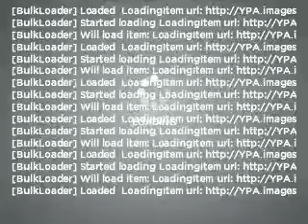2001 Chevrolet Silverado 1500 - Whittier CA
Year: 2001
Make: Chevrolet
Model: Silverado 1500
Trim: Base
Engine: 5.3 liter 8 cylinder 16 valve
Transmission: 4-Speed Automatic
Color: Gold
Mileage: 69363
Address:
11703 Carmenita Rd.